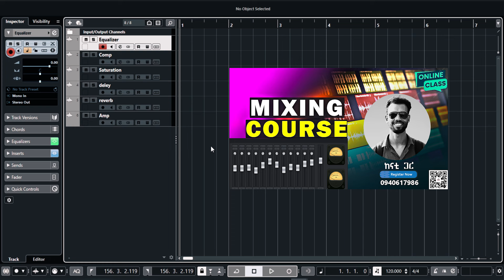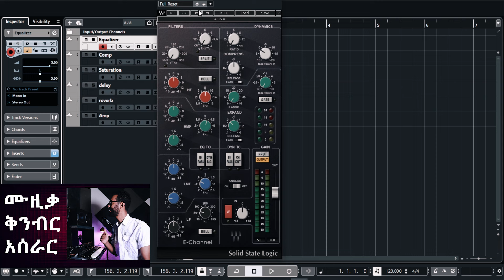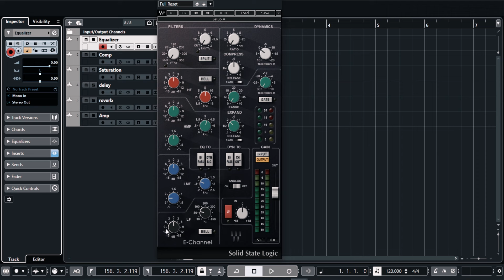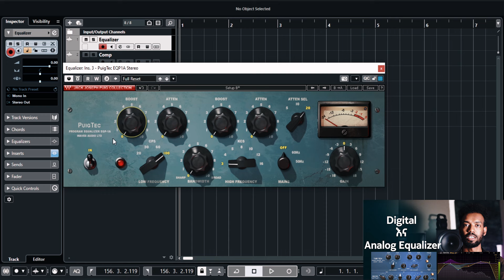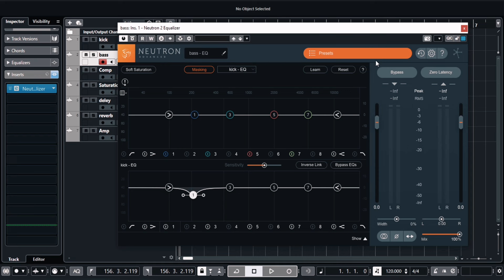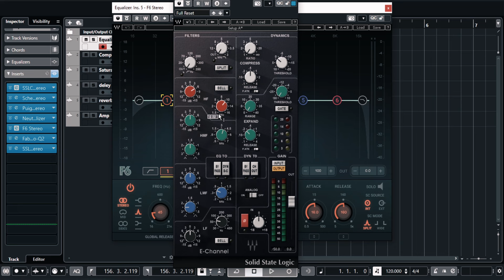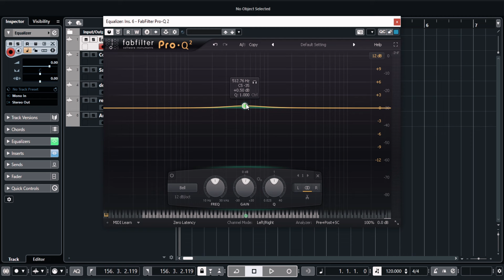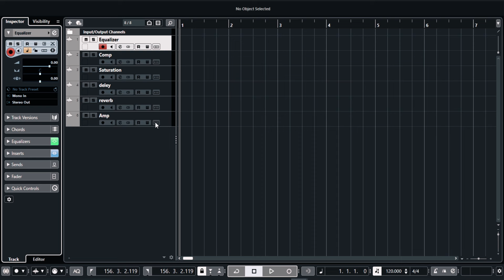BEST EQ PLUGINS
Join and Subscribeto the channel on Telegram and get more exclusive content like software , midi file , audio sample , tutorial and other musical content